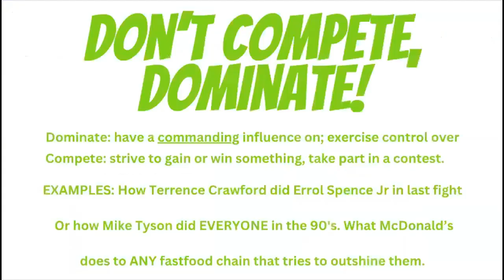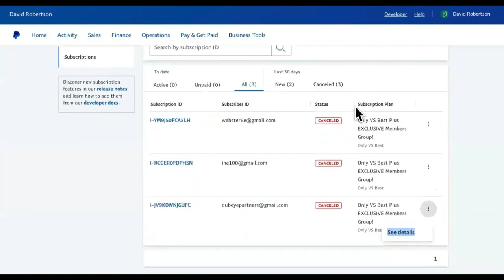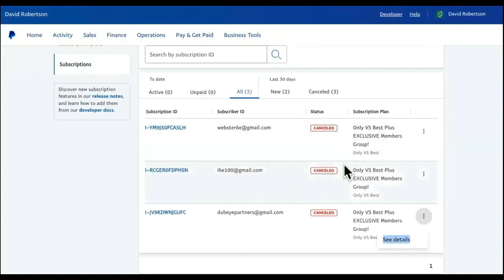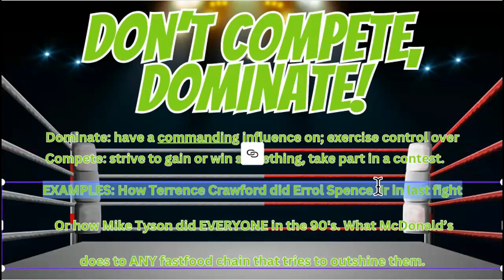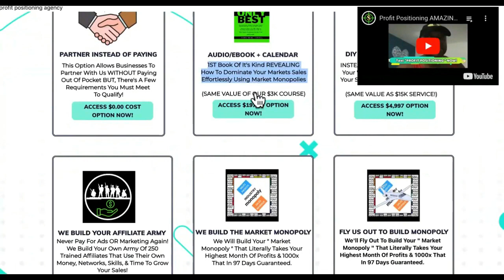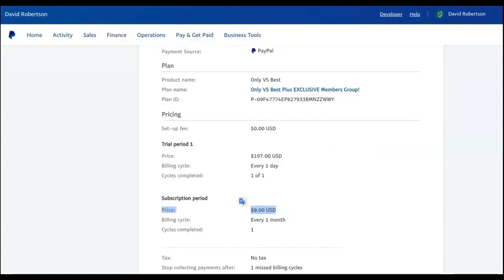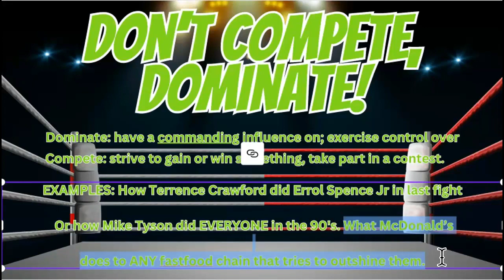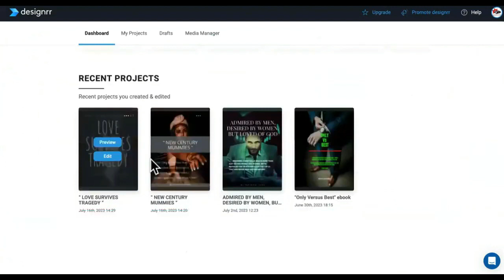This Ebook BREEDS Passive Income To GET AHEAD Of 99% Of People!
This Ebook Teaches How To Make Passive Income And How To Get Ahead Of 99% Of People!